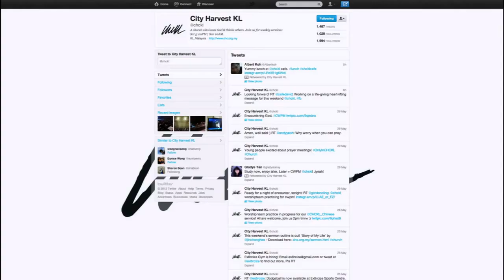HTV - 9th & 10th June 2012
Host: Ken & Gladys